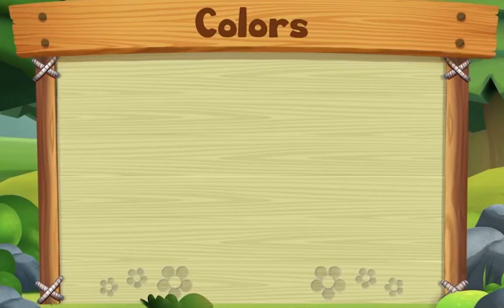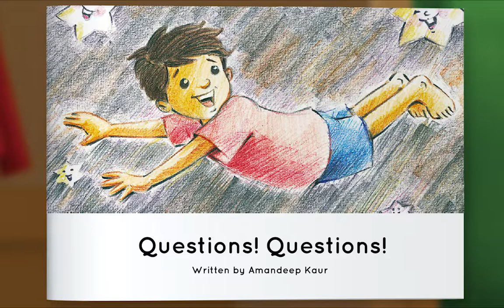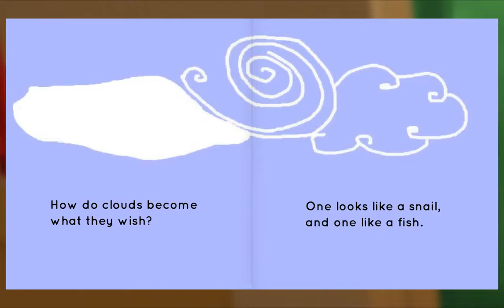Preschool Video Animal Island Learning Adventure (AILA) | Letters, Songs, Story Books